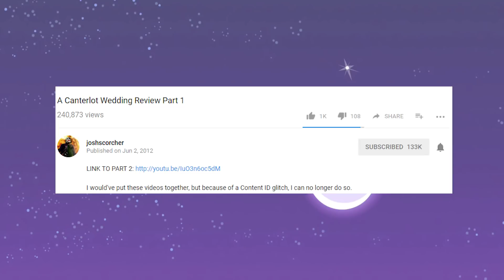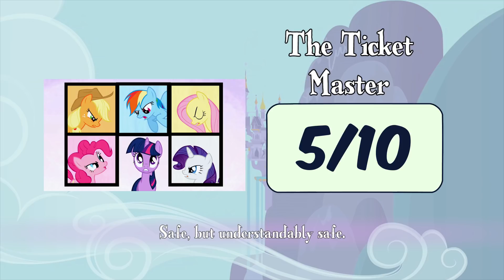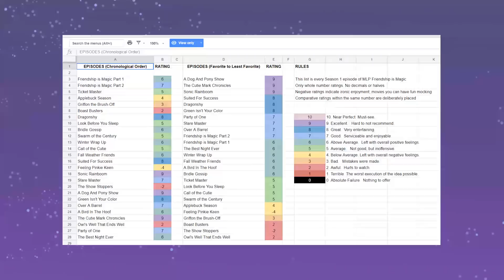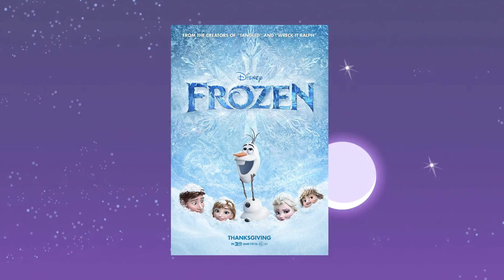Every Episode of MLP Reviewed in 10 Words or Less (Season 1)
Please support JelloApocalypse.